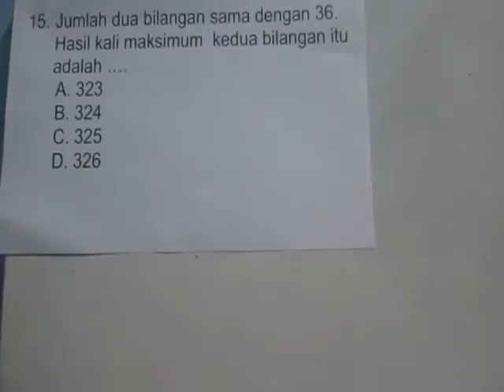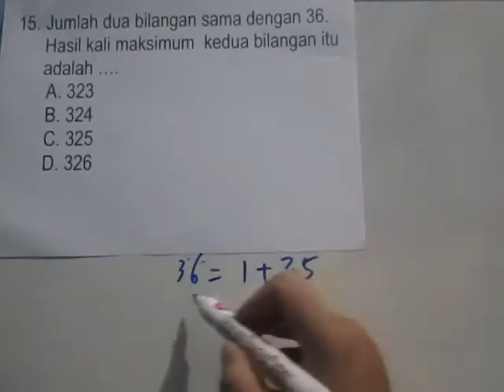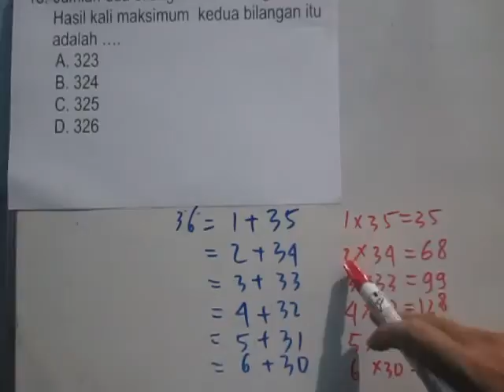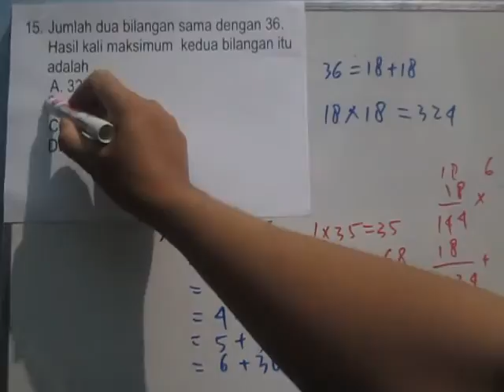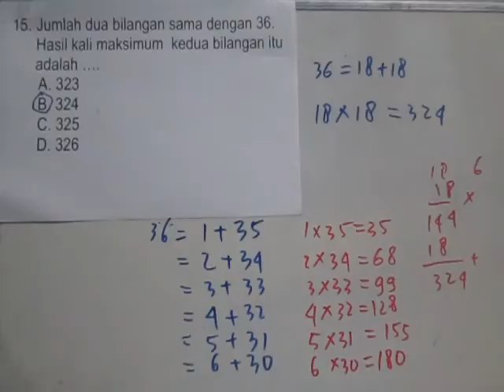Hasil Kali Maksimum Dua Bilangan Jika Jumlahnya 36 - Nilai Maksimum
Cara menentukan nilai maksimum dari perkalian dua buah bilangan jika diketahui penjumlahannya. Cara menentukan nilai maksimum ini dapat dilakukan dengan cara coba-coba atau dengan aturan matematika yang berlaku. Aturan yang berlaku adalah nilai maksimum suatu fungsi kuadrat itu dengan menggunakan rumus titik puncak fungsi tersebut.